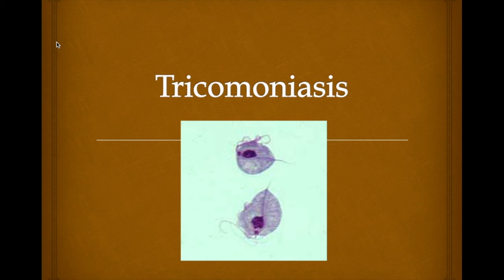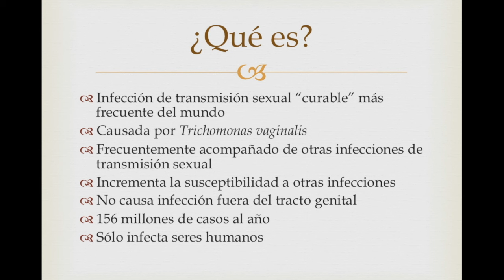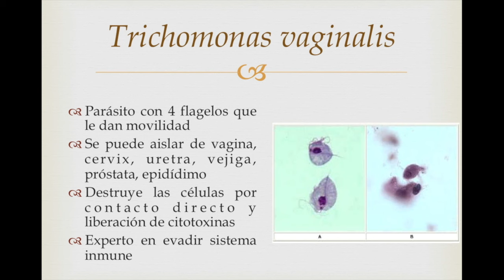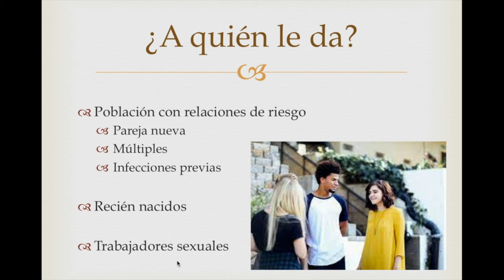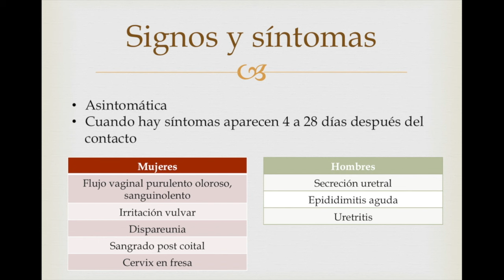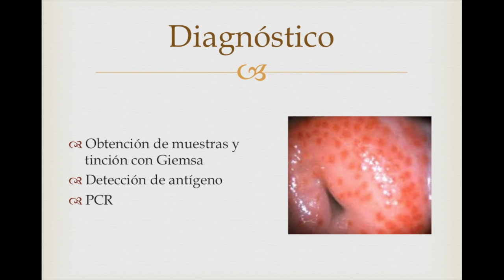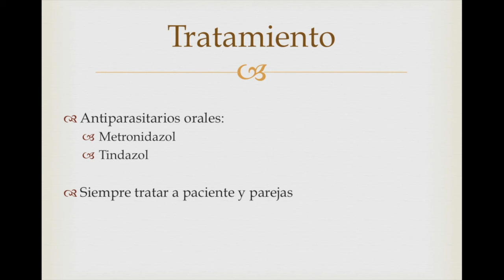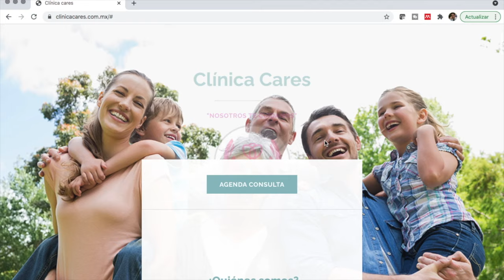¿Qué son las tricomonas?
Hoy revisamos la infección de transmisión sexual más frecuente, la tricomoniasis, revisamos lo frecuente que es tener la infección asintomática y cómo se transmite frecuentemente de esta manera, la secreción característica que genera, el cervix en fresa y finalmente el tratamiento con metronidazol y otros antiparasitarios.